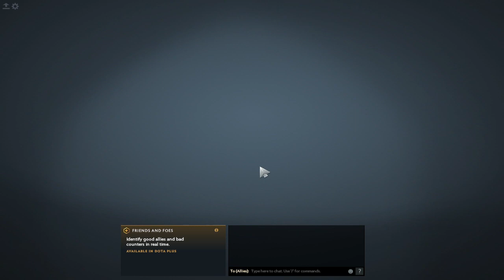Nyoba pake furion